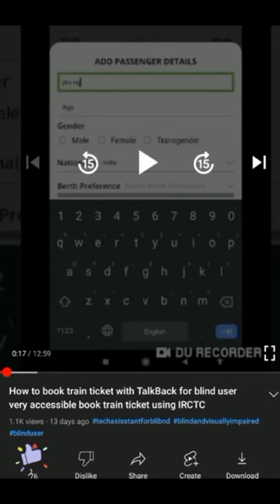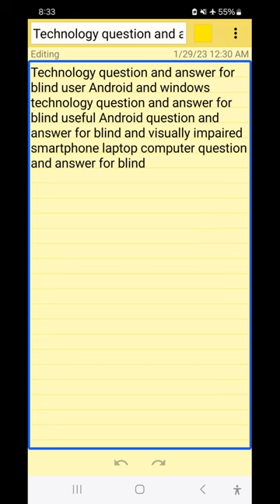Q and A165 for blind new talkBack AI image description face recognition WhatsApp call answer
Basic videos